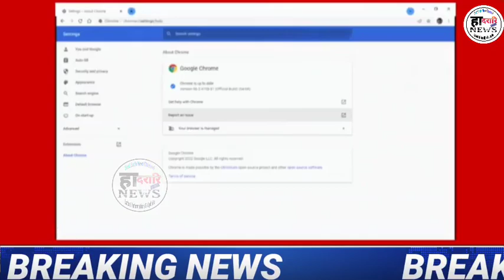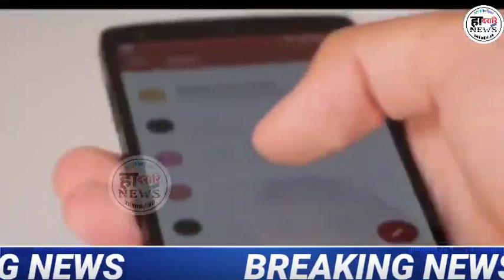दासिमाव 5 crore नि बारा | दिनै 10 फेब्रुवारी 2022 | Bodo Information News Update |हादरारि NEWS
Twitter : Check out हादरारि NEWS (@NEWS85472825) मबाइल Hack खालामनायनि गोबां Technic दं Key Word WhatsApp Hadorary News Update, Hadharari News, Daily Bodo News, SB Bodo News, Bodo Info, Bodo Information, Prakash Narzary, Bm Swdwm, Pranjal Narzary, Raja Kungur, Extra Youtuber, हादरारि निउस, Bodoland News, Bodoland New Update, Bodoland Information, Bodoland News Live, Hadorari News, Hadorari News, हादरारि_NEWS_बर_रादाब हादरारि NEWS, Bodo Info Bodo Information Bodoland News Bodoland New Update Bodoland Information Bodoland News Live Hadorari News Hadorari News हादरारि NEWS हादरारि NEWS हादरारि NEWS Dadorary News बर' सिख्लाफोरखौ गुबुन जातिनि फिसाइ लानायखौ मानो बादा होबाय थायो मानो? आरो सेंग्राफोरालाय?? नोंथाङाबो Android मबाइल सालाययोब्ला गोरलैयैनो गावनि App बानायनानै लानो हागोन || गोरलै आदब|| जोबजासिम नायब्लानो बुजिगोन मिथिगोन। Android Hacking & Security Complete Course सोलोंनो नामा? साननैसोनिल' Offer || Try खालामनाया मोजां App Link 👇👇 Hacking सोलोंनो थाखाय बे Appखौ Download खालाम। आरो गोजौआव.. CHANNEL. हादरारि NEWS CHANNEL COVERS LATEST NEWS IN WORLD,..EVERY DAYS NEW UPDATE, HEADLINE NEWS, INFORMATION.05 मे 2021||Bodo Information News Update||हादरारि NEWS|| My Facebook मबाइल Hack खालामनायनि गोबां Technic दं Update |हादरारि NEWS

Twitter : Check out हादरारि NEWS (@NEWS85472825) मबाइल Hack खालामनायनि गोबां Technic दं Key Word WhatsApp Hadorary News Update, Hadharari News, Daily Bodo News, SB Bodo News, Bodo Info, Bodo Information, Prakash Narzary, Bm Swdwm, Pranjal Narzary, Raja Kungur, Extra Youtuber, हादरारि निउस, Bodoland News, Bodoland New Update, Bodoland Information, Bodoland News Live, Hadorari News, Hadorari News, हादरारि_NEWS_बर_रादाब हादरारि NEWS, Bodo Info Bodo Information Bodoland News Bodoland New Update Bodoland Information Bodoland News Live Hadorari News Hadorari News हादरारि NEWS हादरारि NEWS हादरारि NEWS Dadorary News बर' सिख्लाफोरखौ गुबुन जातिनि फिसाइ लानायखौ मानो बादा होबाय थायो मानो? आरो सेंग्राफोरालाय?? नोंथाङाबो Android मबाइल सालाययोब्ला गोरलैयैनो गावनि App बानायनानै लानो हागोन || गोरलै आदब|| जोबजासिम नायब्लानो बुजिगोन मिथिगोन। Android Hacking & Security Complete Course सोलोंनो नामा? साननैसोनिल' Offer || Try खालामनाया मोजां App Link 👇👇 Hacking सोलोंनो थाखाय बे Appखौ Download खालाम। आरो गोजौआव.. CHANNEL. हादरारि NEWS CHANNEL COVERS LATEST NEWS IN WORLD,..EVERY DAYS NEW UPDATE, HEADLINE NEWS, INFORMATION.05 मे 2021||Bodo Information News Update||हादरारि NEWS|| My Facebook मबाइल Hack खालामनायनि गोबां Technic दं